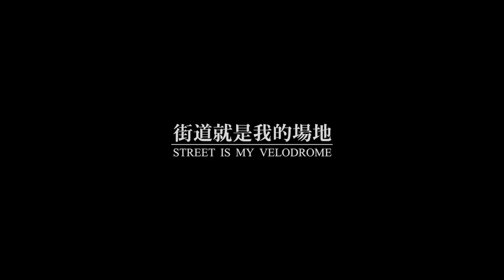【2015 4RIZ FIXIE STICKER BOMB CYCLING JERSEY & BIB SET | STREET IS MY VELODROME】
Rider｜James Wang
Aerial Film｜21 Photo Studio
Film/Edit｜Mengshin Lin
Background Music｜Unsung
Special Thanks｜Allen Chen, Edison Chen, Funky RuRu, Nigel Lee, A-Ga, Summer Yen